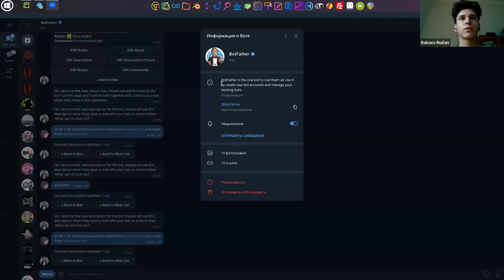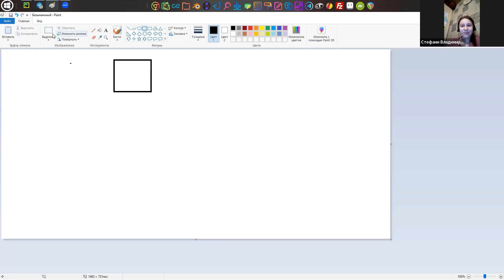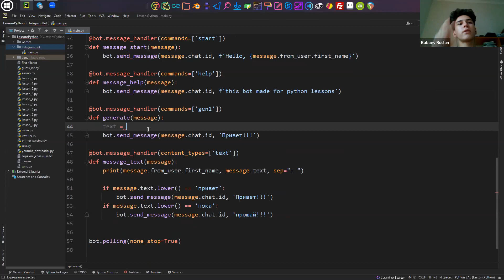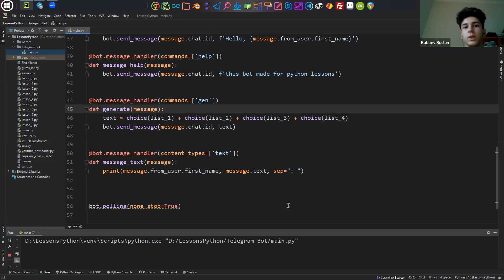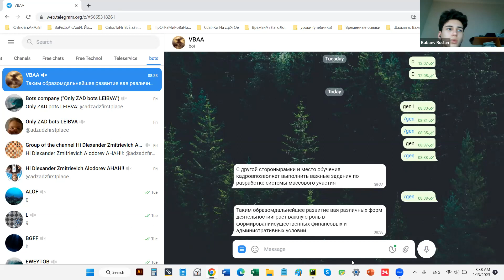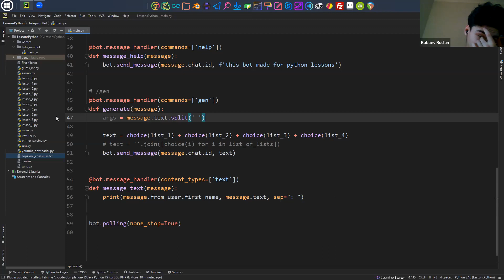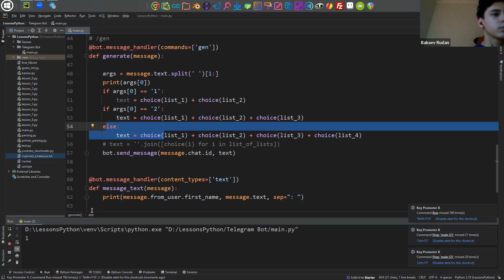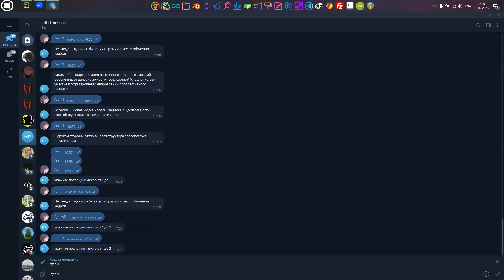Hello world! Урок 21 ▶ Python для начинающих